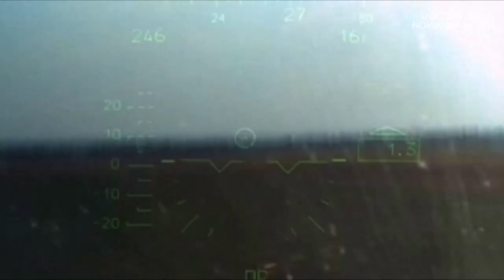Russia: Missile that hit Poland was an S-300, fired by Ukrainian Air Force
RUSSIAN DEFENSE MINISTRY SPOKESPERSON, IGOR KONASHENKOV:

"On November 15, the Russian armed forces delivered a mass strike using air- and sea-based long-range, powerful weapons against Ukraine's military command and control system sites, as well as against energy facilities related to them. The aim of the strike was achieved."

"We want to stress that the high-precision strikes were aimed only at targets on Ukrainian territory, not less than 35 kilometres from Ukrainian-Polish border."

"The photos published in the evening of November 15 in Poland of the wreckage found in the village of Przewodow are unequivocally identified by Russian defence industry specialists as elements of an anti-aircraft guided missile of the S-300 air defence system of the Ukrainian air force."

"Claims by various Ukrainian sources and international officials alleging that "Russian missiles" fell on the village of Przewodow are a deliberate provocation aimed at escalating the situation."

"We also want to stress specifically that during the mass strike with high-precision destructive weaponry, not a single missile strike was delivered against any facilities in the city of Kyiv."

"All the (evidence) of destruction in the residential quarters of the Ukrainian capital, presented by the Kyiv regime, are a direct consequence of the falling and self-destruction of air defence missiles fired by Ukrainian forces. The missiles were fired by Ukrainian and foreign-made air defence systems positioned within the city limits."